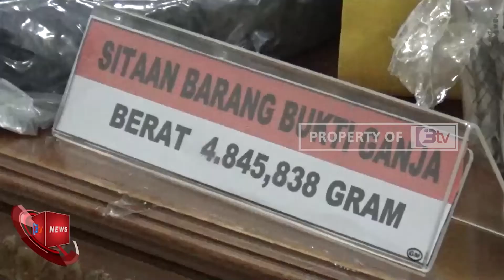PEREDARAN GELAP NARKOTIKA, POLDA JAMBI TANGKAP PELAJAR NYAMBI KURIR GANJA